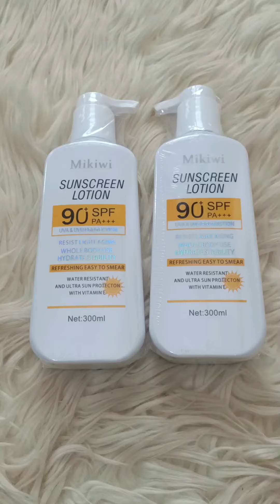BUY 1 TAKE 1 SUNSCREEN LOTION, 300 ML, SPF 90+++++ ORDER HERE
BUY 1 TAKE 1 SUNSCREEN LOTION, 300 ML, SPF 90 ORDER